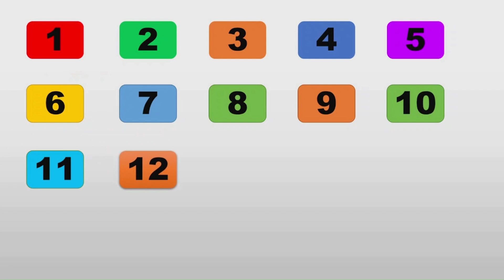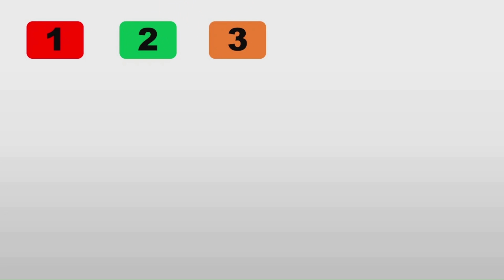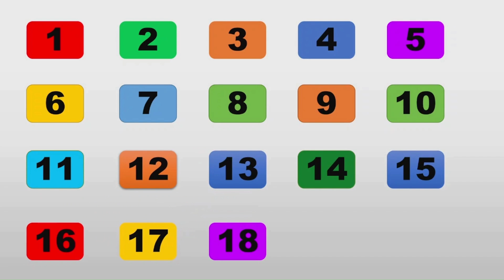Counting Numbers in Words | Counting for Kindergarten | Learn to count | Learn Numbers in English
Count from 1 to 20 | Counting for Kindergarten | Learn to count | learn Numbers in English